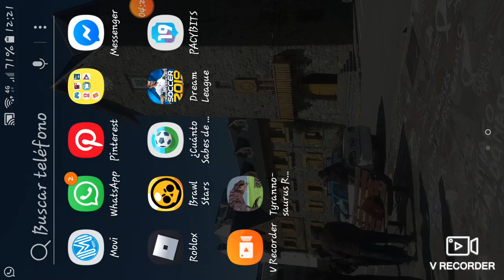Quedamos en 3 puesto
Brawl star